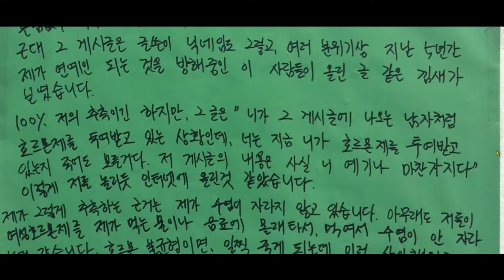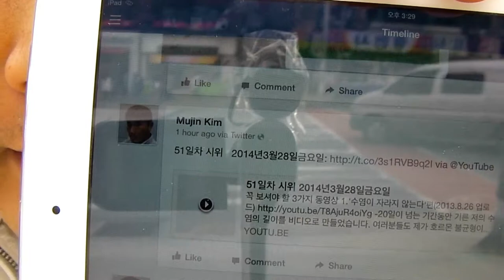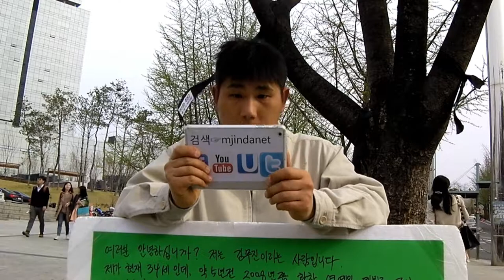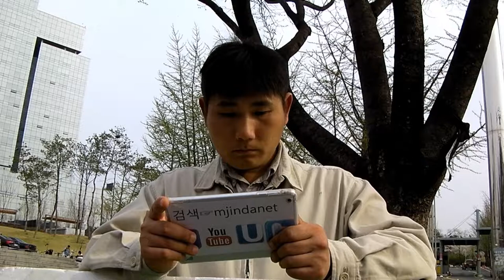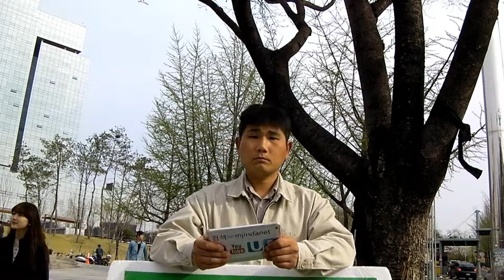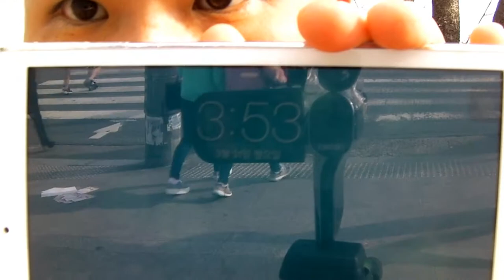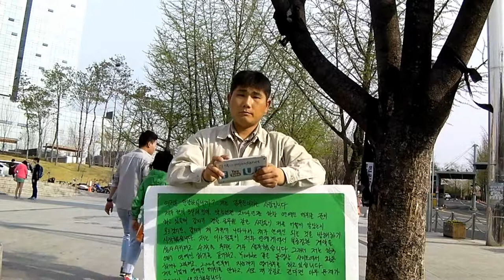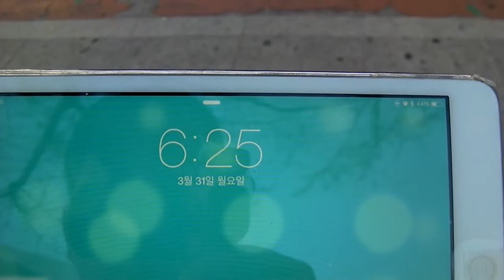52일차 시위 - 2014년3월31일(월요일)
-20일이 넘는 기간동안 기른 저의 수염의 길이를 비디오로 만들었습니다.

 2일전에 찍은 영상으로써 제가 이 시위를 하는 목적을 설명하고 있습니다

3.'47차까지의 시위를 마치며'편(2013년12월16일 녹화/12월31일  업로드)
-제가 시위하는 장소인 경북대학교가 겨울방학을 하기전까지 총 47번의 시위를 하면서 제가 느낀 의문점에 대해서 이야기 하고 있습니다
제가 시위하는 시간에 제가 시위하던 장소인 경북대학교 북문을 지나
다닌 학생들이 사실은 실제 경북대학교 학생이 아니라 , 정부와 경찰이 일반사람들을 고용해서, 그런 일반인들이 학생인 척 하며 제가 시위 하던 시간에, 경북대학교 북문을 왔다갔다 하며 저의 시위를 방해한 것 같다는 것을 말하고 있습니다

((포스터 내용))

100% 저의 추측이긴 하지만